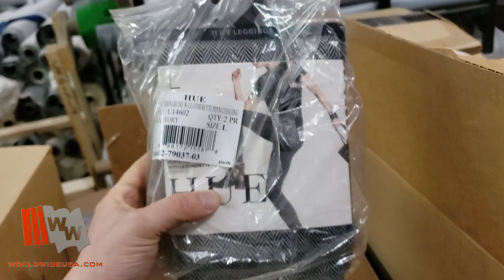USA Socks and Leggings - Stocklots Ready for Export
- USA quality
- Socks and Leggings
- Stocklots Ready for Export!
- Ship from USA